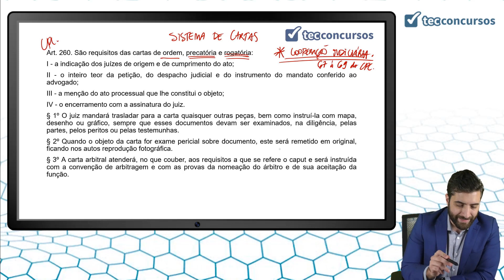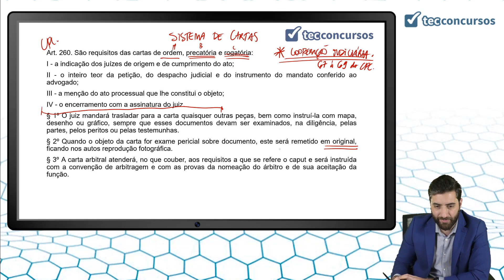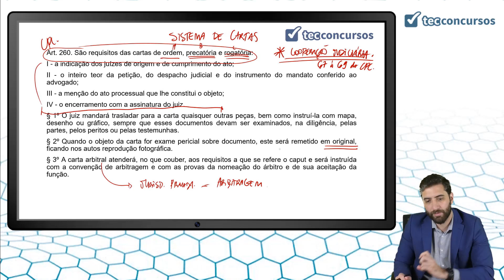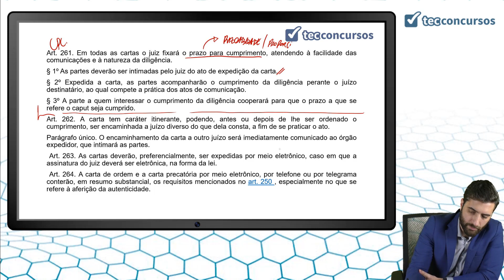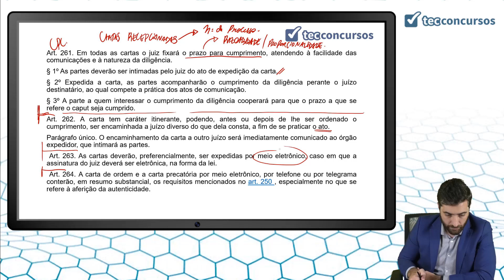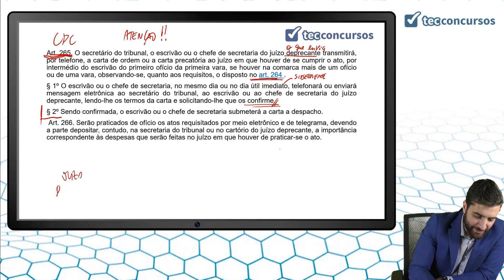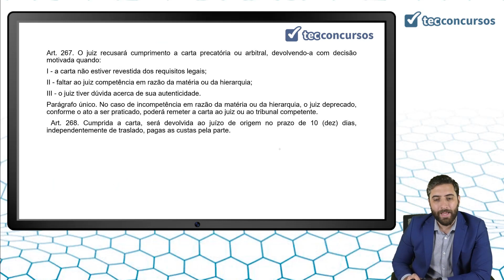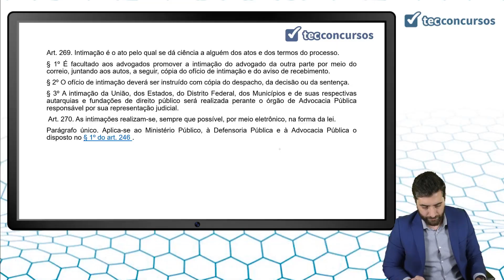05.02.03. Das Cartas (arts. 260 a 268) (Direito Processual Civil) - Prof. João Liberato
Aula grátis e completa Das Cartas (arts. 260 a 268), da matéria Direito Processual Civil.